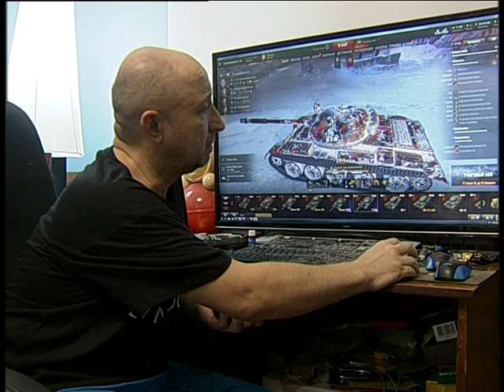2000000 stars in Mir Tankov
Челейкин Алексей - 2 миллиона звездочек в мире танков, Cheleykin Alexey - 2000000 stars in Mir Tankov